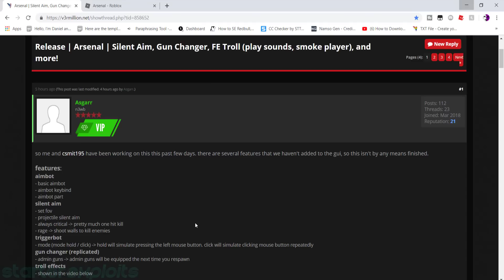Arsenal - Silent Aim, AIMBOT, Gun Changer & More! [ROBLOX] HACK/EXPLOIT 2019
JOIN MY NEW DISCORD SERVER!!

This Script Is Not Mine! But thanks to:
• Asgarr
• csmit195
• wally (ui lib)

 ✔️ SCRIPT ✔️

 🚫 FIX YOUR ERRORS! 🚫
Common Errors:
◆ Exploit says you're missing a DLL? Download them and put them in (System32) or (SysWOW64). Then Reboot Computer.

◆ Trouble opening the RAR or ZIP files? You're missing WinRar!

◆ Some exploits do not support 32-bit systems, the exploit will not work.